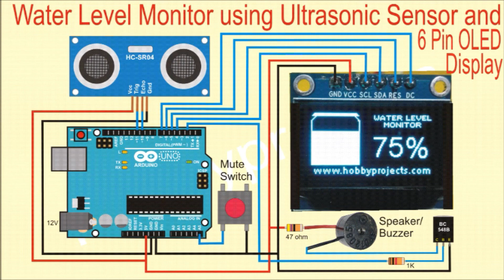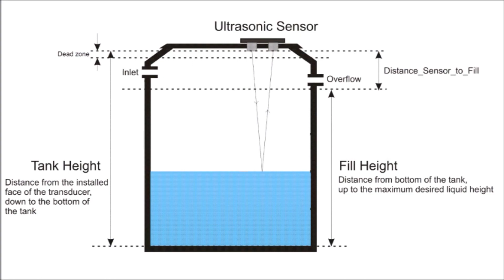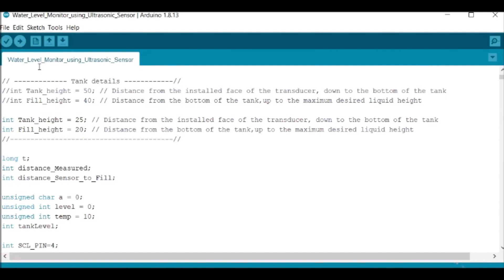Water Level Monitor using Ultrasonic sensor and 6Pin OLED Display